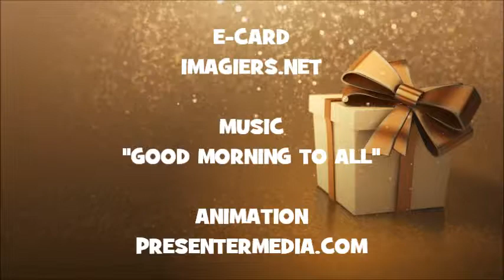JOYEUX ANNIVERSAIRE HARRY !